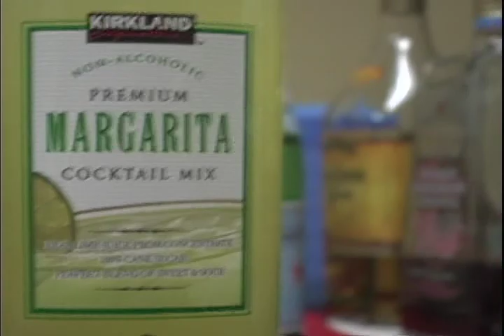Richard Horvitz on The Voiceover Doctor Show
The Voiceover Doctor chats with Richard Horvitz who's credits include, Angry Beavers Dagget, Invader Zim, Billy of The Grim Adventures of Billy and Mandy, Ben 10's Grey Matter and MANY more!